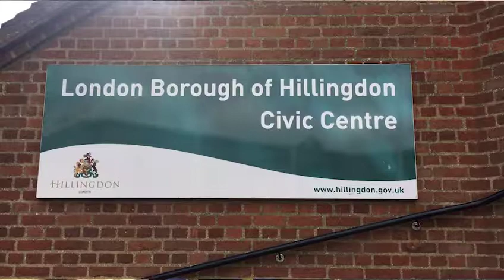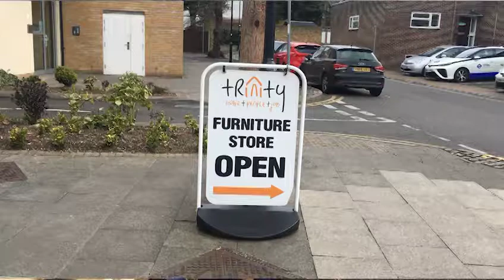Homelessness on the rise in Hillingdon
IKBInsider's Zoe Greenwood visited Trinity in Uxbridge to speak to Sue Serret to investigate the ongoing problem of homelessness.